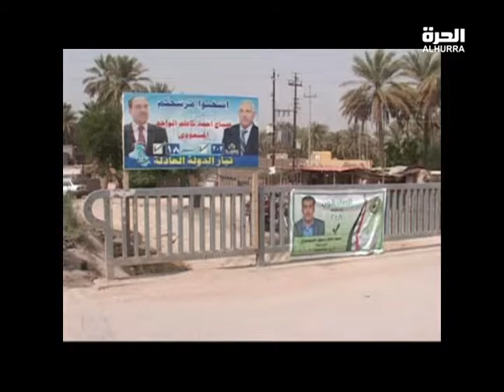رشز خطبة الجمعة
ايمان بلال